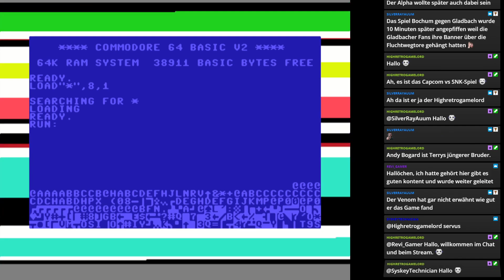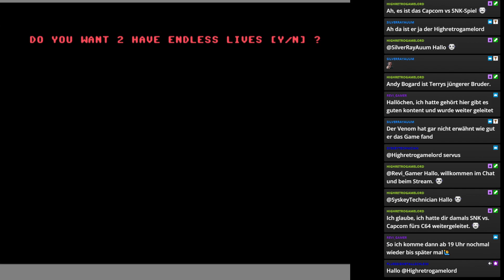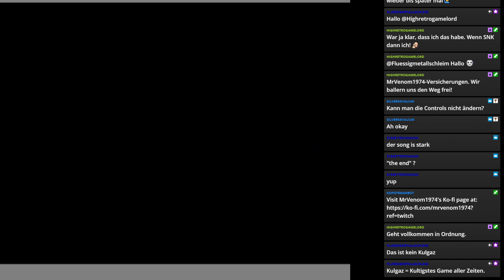Marauder | C64 | 1988 | Hewson macht mal ein anderes Shmup und ist richtig okay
Willkommen zu der kleinen Reihe über die echten Meisterwerke auf dem erfolgreichsten Heimcomputer aller Zeiten. Und ja es gibt wirklich richtig gute Games - verdammt gute Games!!!

Titel: Marauder
System: C64
Hersteller: Hewson
Publisher: Hewson
Erschienen: 1988
(auch für CPC und ZX Spectrum)
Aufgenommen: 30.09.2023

Wer den "doofen" MrVenom nicht kennt - hier die Schlagworte:
- Retrogamer Verfechter
- Adventure Liebhaber
- Indie Game Sympathisant
- AAA Kritiker